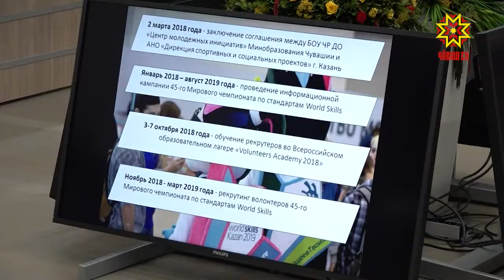Ырă ĕç тăвакансем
Çынсене пулăшас туртăм вĕсен иксĕлми. Кăçал Раççейре Ырă тăвакансен çулталăкĕ пулнă май пулăшу кĕтекенсене алă парас йăла вăйланса пыни куçкĕрет. Паян медицина, вĕрентӳ, социаллă пурнăç тата ытти тытăмра ӳркенмен, яланах çĕнни патне ăнтăлакан хастарсен йышĕ пысăклансах пырать. Волонтерсен юхăмĕн Чăваш Енре еплерех аталанни çинçен правительство çуртĕнче калаçрĕç.